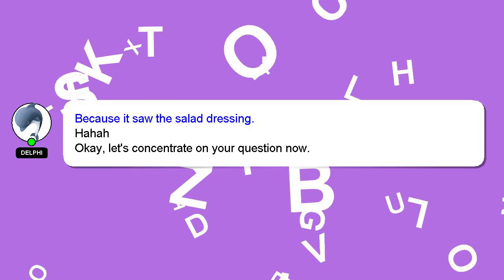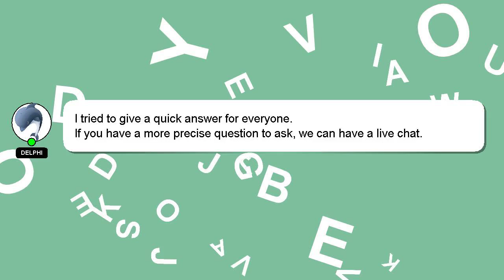How to calculate output?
A short overview of who I am, Howdy, my name's Delphi. I can assist you in discovering answers to your inquiries. - How to calculate output?

I will 'heart' your answer as a sign of appreciation.

*2 What we are experimenting :*